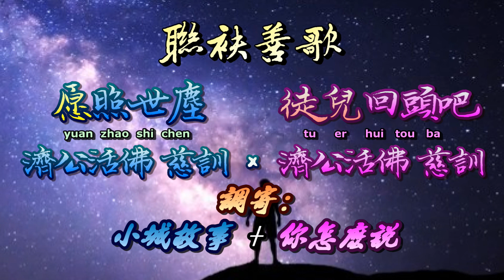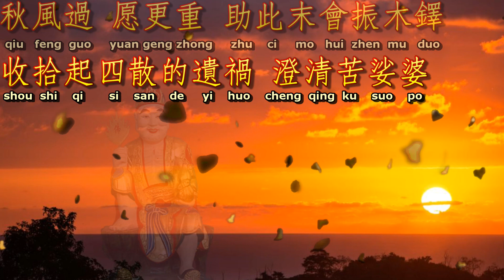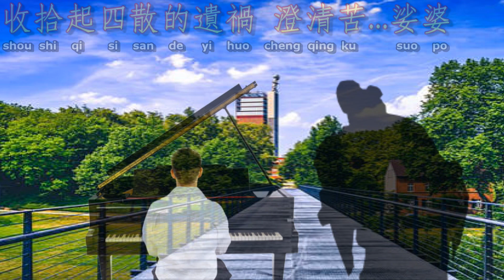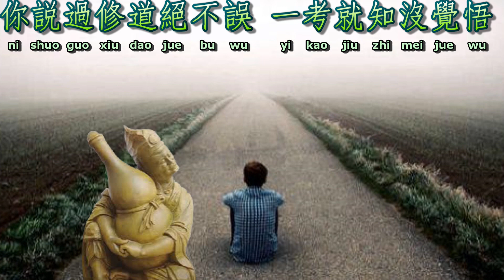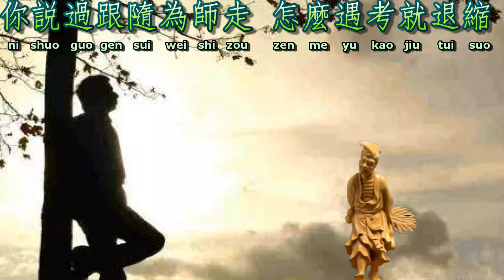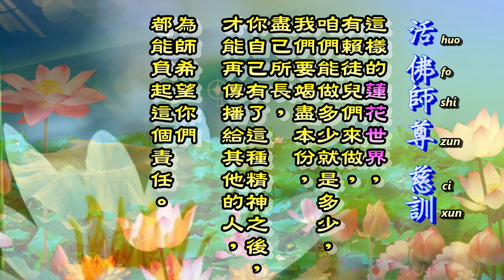【聯袂善歌】【善歌 愿照世塵x徒兒回頭吧】(調寄 小城故事x你怎麼說)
【善歌】【聯袂善歌 : 愿照世塵 x 徒兒回頭吧】
(聯袂善歌 : 調寄中  包含兩個或以上 不同時間地點的慈訓 稱之)

調寄: 小城故事x你怎麼說
濟公活佛  慈訓

(愿照世塵)

夜空繁星爍 修者志抖擻
聖凡如意福慧多 莫忘古承諾

道是萬象軸 慈悲掌法舵
人世體驗生死夢  智德臻圓融

秋風過 愿更重 助此末會振木鐸
收拾起四散的遺禍 澄清苦娑婆

修道考驗多  苦樂成長我
研悟真常除執著  慧性光灼灼

坦蕩向前走  踏實把道修
澤善立身立品格  言明理傳播

不退縮  了愿走  道範培育效賢哲
忍辱負重任盡心做  勇敢去接受

忍辱負重任盡心做 勇敢去. 接受

(徒兒回頭吧)

一日稱明師  終生為父
不後悔對徒付出
再犧牲一切都是為了徒
看徒兒是否認路

家和與人和宗教皆和
各個把心胸開闊
遊蓮國一切恩怨都拋丟
看劫數是否能躲

你說過修道絕不誤
一考就知沒覺悟
三百六十五個日子來督促
你自性必須能作主
把師的聖命再擔負

你說過跟隨為師走
怎麼遇考就退縮
道大愿大志大量大來開拓
改缺點掃去千古憂
把申的兒女都救脫

把申的兒女都救 脫.

出處:
(1)

感恩前賢無私分享以及活佛恩師慈悲的調寄善歌
感恩一切因緣  懇請上天  迴向一切  拯救世界  天恩師德...